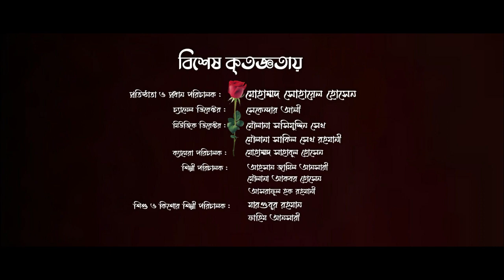নতুন গজল ২০২১ | মালিক রাব্বানা | Malik Rabbana || SOSIMUDDIN SK || AL-IQRA Shilpigosthi_4K(Official)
🔻🎧  Song : MALIK RABBANA
🔻 Lyrics : MO. SOSIMUDDIN SK
🔻🎼 Tune : MO. SOSIMUDDIN SK
🔻🎙️ Cover Voice : MO. SOSIMUDDIN SK
🔻🎹🎚️ Vocal Composed : MOHAMMAD SOHAIL HOSSAIN
🔻 🎬 Video Direction :  SEKENDAR ALI
🔻📽️ Camera : MOHAMMAD SAHABUL HOSSAIN
🔻🖥️Video Edit & Color : MOHAMMAD SOHAIL HOSSAIN
🔻🎥🎤 Video & Audio Record Lebel : AL-IQRA STUDIO

ইসলামিক সংস্কৃতিকে বেছে নিয়ে , ইসলামিক সংস্কৃতির সাথে শরিক হন আপনিও  ।

আমাদের অফিসিয়াল চ্যানেলটি সাবসক্রাইব করে আমাদের সাথেই থাকুন ।

ভিডিও গুলো ভালো লাগলে শেয়ার করুন আপনার প্রিয়জন দের ।

Malik Rabbana
Malik Rabbana gozol
New song
Islamic Song
New Islamic Song
Bangla gajal
Al iqra Shilpigosthi Official
Al iqra new song

আসসলামু অলাইকুম,
 প্রিয় ভিউয়ারস, উন্নত এবং সুন্দর ভিডিও মেকিং এর জন্য স্পন্সর এবং ডোনেশন একটা ফ্যাক্ট । আমাদের আয়োজন গুলো তৌরিতে এর শূন্যতা ভীষণ ।
মহান আল্লাহর রহমত, নিজেদের প্রচেষ্টা এবং আপনাদের অব্যাহত ভালোবাসাই আমাদের এই এগিয়ে চলা । আশাকরি আপনার সুযোগ থাকলে ভিডিও তৌরিতে স্পন্সর বা ডোনেট করে এ পথ চলাকে বেগবান করবেন, ইনশাআল্লাহ  ।

খুবই অল্প খরচে এবার আপনারা ও দিতে পারেন আমাদের চ্যানেলে স্পন্সার...
আপনাদের যেকোনো কাজের অ্যাড দিতে পারেন সরাসরি আমাদেরকে _ খুবই অল্প খরচের মধ্যে _ এবং আমরা সেই অ্যাড Show করবো আমাদের ভিডিওর মাধ্যমে _
ভিডিও তে অ্যাড দিতে -
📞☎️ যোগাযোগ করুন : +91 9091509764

খুবই অল্প খরচে আধুনিক মানের ইসলামিক সঙ্গীত ও ভিডিও রেকর্ডিং এর জন্য যোগাযোগ করতে পারেন, আমাদের আল-ইকরা স্টুডিও -এর সঙ্গে ।

✔️✔️  # ##. বিভিন্ন ধরনের নিত্য নতুন ইসলামিক সঙ্গীত ও শর্ট ফিল্ম দেখতে নিচে দেওয়া লিঙ্কে ক্লিক করুন - ⬇️⬇️

👆🏻(AL-IQRA Studio Official)👆🏻

👆🏻(AL-IQRA Records Official)👆🏻

🎧 🎶  দিল্লিসহ বিভিন্ন স্থানে মুসলিম দের উপর নির্জাতন কে কেন্দ্র করে অসাধারণ হৃদয় কাঁপানো একটি প্রতিবাদী সংগীত (শিল্পী - সেকেন্দার আলী) ⬇️

✔️✔️ আল-ইকরা শিল্পীগোষ্ঠী অফিসিয়াল

ধন্যবাদ.. 🤲...